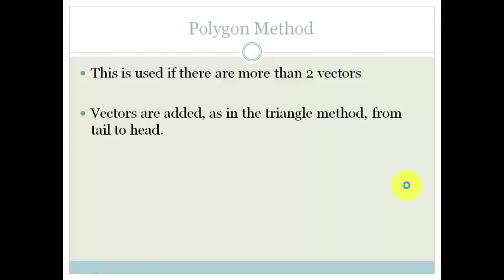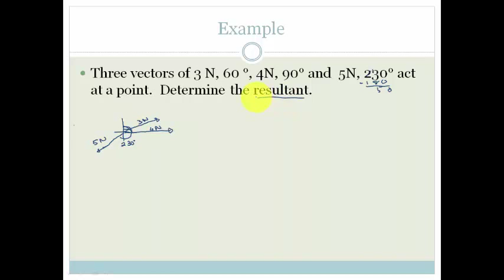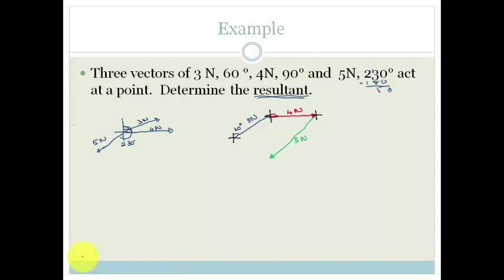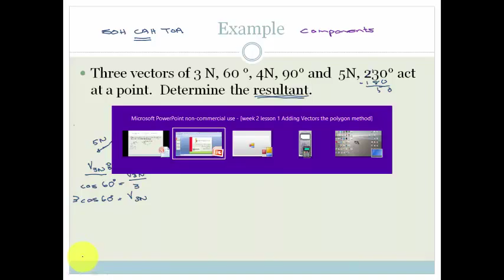week 2 lesson 1 Vectors in 2 dimensions the polygon method